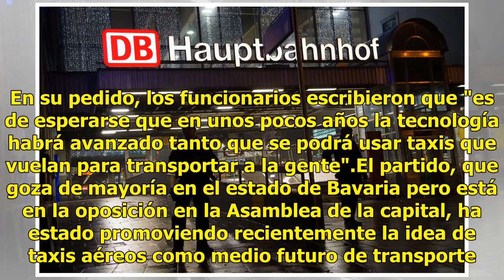Funcionarios en Múnich piden espacio para taxis voladores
Múnich.- Un grupo de concejales de Múnich quieren que la principal estación de trenes de la ciudad alemana tenga un espacio para estacionar taxis voladores. Cinco concejales del partido Unión Social Cristiana presentaron una moción el miércoles en la que llamaron a la compañía de ferrocarriles Deuts...